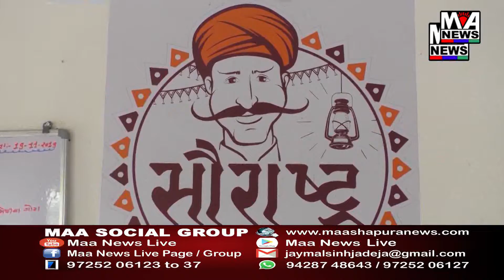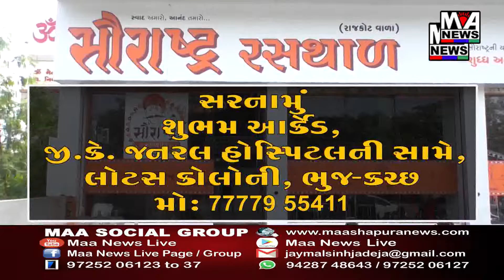રાધનપુર તાલુકાના મેમદાવાદ ગામ ખાતે ભવ્ય શોભાયાત્રા કાઢવામાં આવી